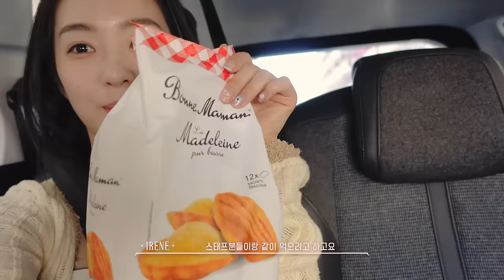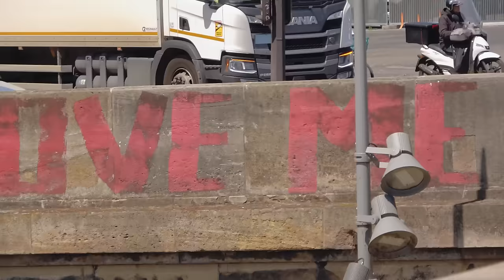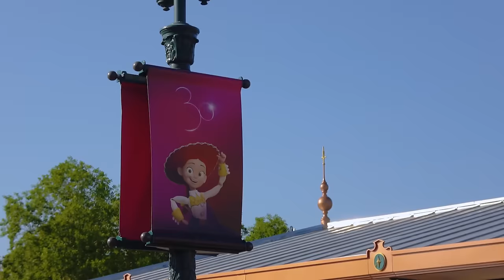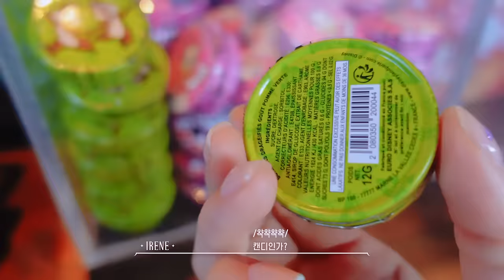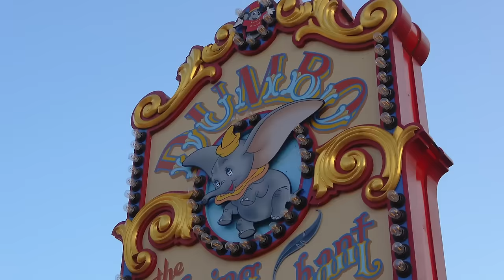IRENE's Sweet Simple Seriesㅣ#Paris